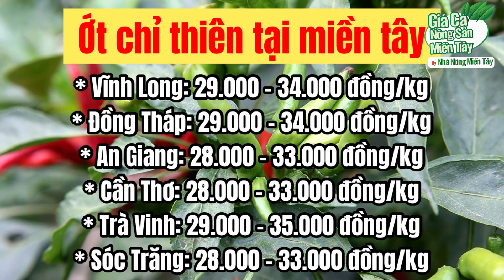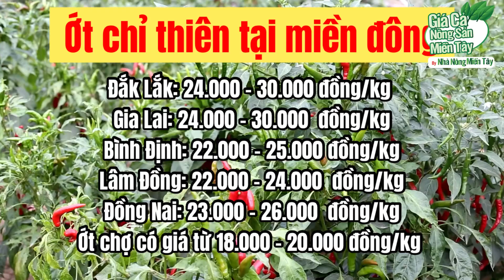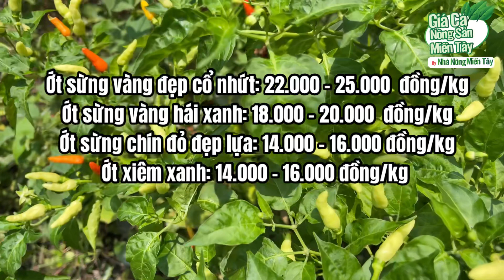Giá ớt hôm nay ngày 21.11.2022 | Giá cả thị trường ớt các loại mới nhất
Giá ớt tại các tỉnh Miền tây ngày 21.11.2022 | Giá cả thị trường ớt các loại mới nhất | Nhà Nông Miền Tây - Mekong Farmer